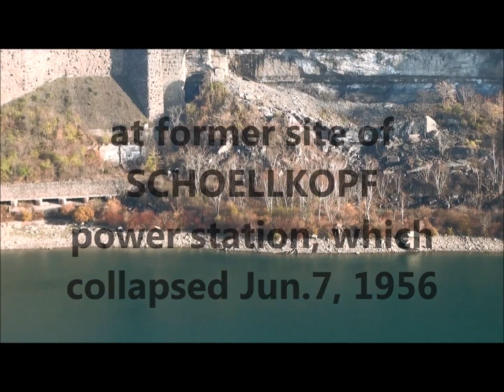Schoellkopf turbine relic exposed by low Niagara River level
The Schoellkopf generating station collapsed into the Niagara River on Jun.7, 1956. With the normal diversion of river water (from above the Falls) for winter hydro power generation, the downstream river levels fluctuate; today, the level has dropped some 10 feet, exposing relics from the destroyed Schoellkopf station. Steel beams, pipes, wires, and even a huge turbine generator blade - still shiny!! - can be seen laying along the usually-water-covered riverbank. By Nov.23, 2012, the river level had been raised, and these relics were hidden underwater again.
Also note: the area above where the steel girder is seen (which is the exact site where Schoellkopf Stations "B" and "C" stood) was redeveloped during the spring-summer of 2013 into a new winter dry dock facility for the Maid of the Mist cruise boats - see the boats being raised by a massive crane onto the newly-built dry dock for the first time